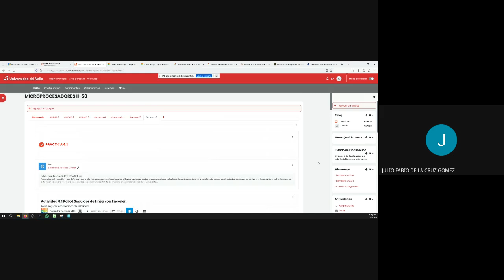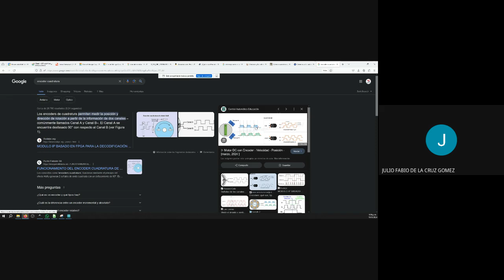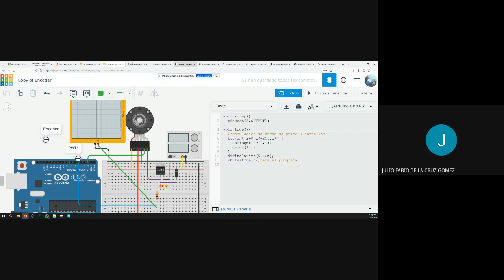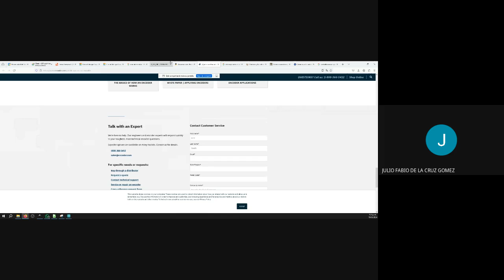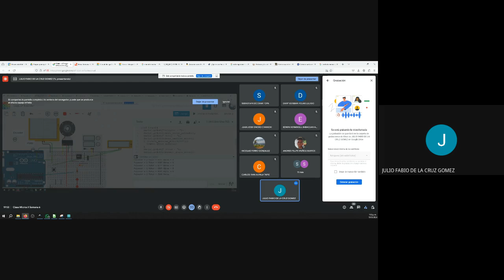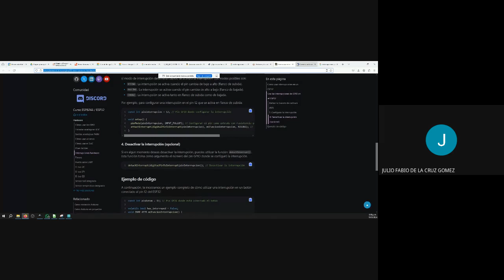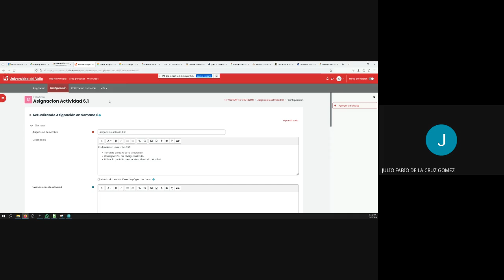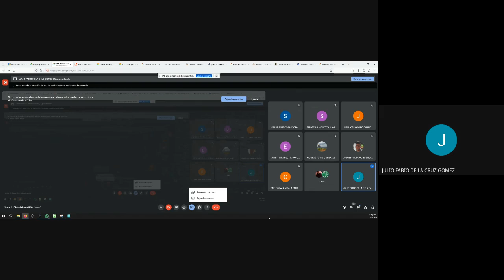Clase Micros II Semana 6 Interrupciones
Manejo de enconder de motores e interrupciones